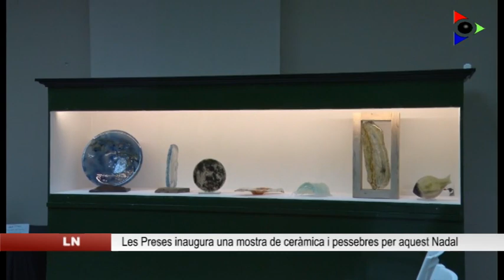Les Preses inicia les activitats de Nadal amb mostres de pessebres, maquetes i ceràmica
Les Preses va donar el punt de partida a les activitats nadalenques el passat cap de setmana, on l’artista Jordi Pagès va presentar la seva exposició de ceràmica i Narcís Bosch va mostrar la seva obra on ha creat diverses maquetes recreant algunes ermites de la Garrotxa i altres d’inspiració pessebrista.